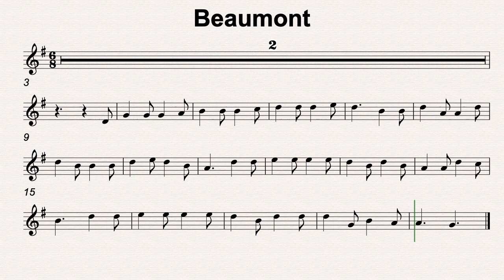G Maj 68 Beaumont 60bmp